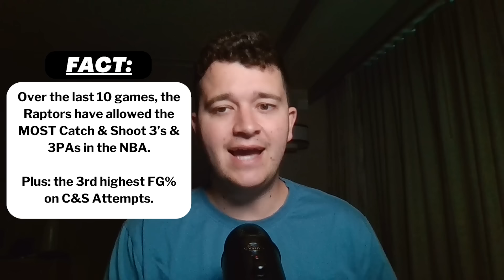13-4 RUN! My 2 Best NBA Picks for Wednesday, April 10th!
Wednesday NBA Best Bets, Picks and Predictions for April 10th

Underdog Fantasy: FREE SQUARE for New Users!

Sleeper: Free Square for New Users! Plus $500 Deposit Match!

You also get access to our Discord with that link!

Parlay Play: They have ALTERNATE Lines now!

PrizePicks Deposit Match Offer!

That includes: FanDuel, DraftKings, Bet365, PointsBet, BetMGM & UniBet!